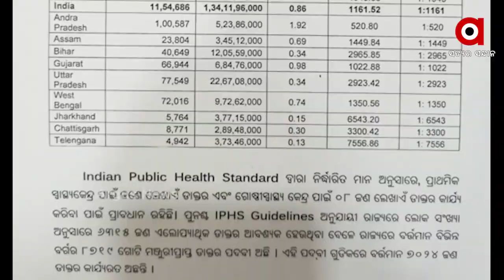ଓଡ଼ିଶାରେ 1943ଜଣଙ୍କ ପିଛା ଜଣେ ଡାକ୍ତର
ବିଧାନସଭାରେ ବିଧାୟକ ସୌମ୍ୟ ପଟ୍ଟନାୟକଙ୍କ ପ୍ରଶ୍ନରେ ଉତ୍ତର ରଖିଛନ୍ତି ମନ୍ତ୍ରୀ ନବ ଦାସ । କେନ୍ଦ୍ରର ନିର୍ଦ୍ଧାରିତ ମାନ ଆଧାରରେ ପ୍ରାଥମିକ ସ୍ୱାସ୍ଥ୍ୟକେନ୍ଦ୍ରରେ ଜଣେ ଡାକ୍ତର ଓ ଗୋଷ୍ଠୀ ସ୍ୱାସ୍ଥ୍ୟକେନ୍ଦ୍ରରେ 8ଜଣ ଡାକ୍ତର ରହିବା କଥା.